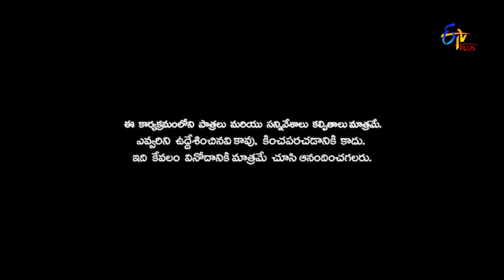Patas 2 | Freeze Dance | 18th July 2019 | ETV Plus